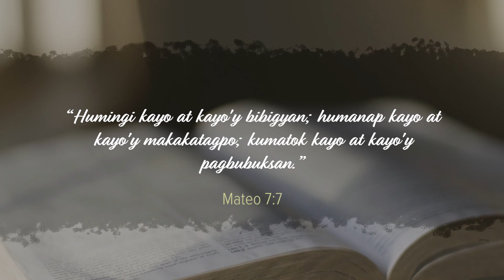CBN Asia | God Knows Your Needs | Tanglaw Devotional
As we seek God’s Kingdom when we pray, we can also entrust our needs to Him in prayer. Ibibigay Niya lahat ng kailangan natin to accomplish His work on earth. At dahil mabuti ang Diyos, He always delights in blessing His children. Tanglaw📖🌟

"Humingi, Humanap, Kumatok" written by Yna S. Reyes